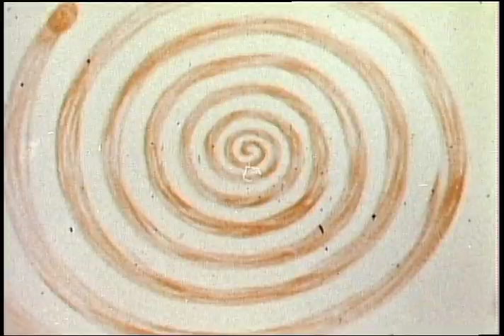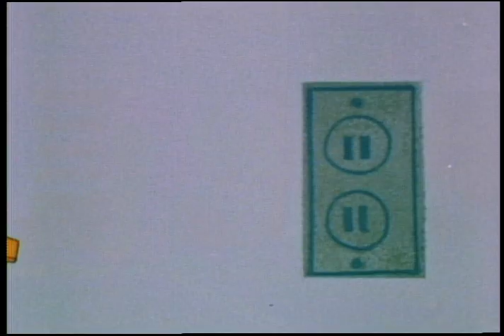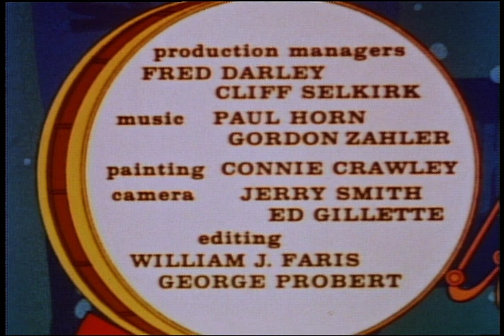The New Three Stooges: Season 1, Episode 12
Bowling Pinheads, Muscle On Your Mind, Gagster Dragster
The Stooges buy a bowling alley; a body-building program; building a dragster.